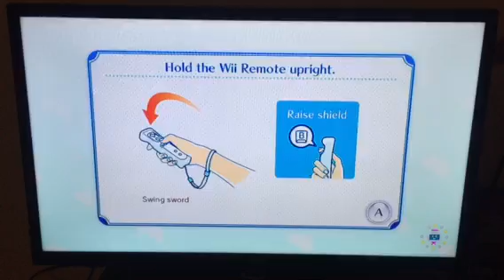Battle quest level 1 Nintendo land